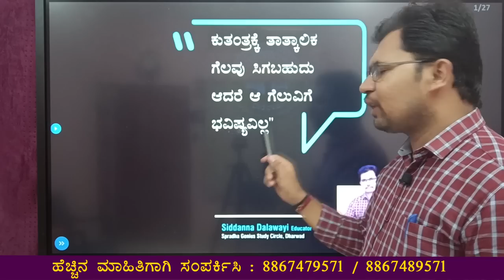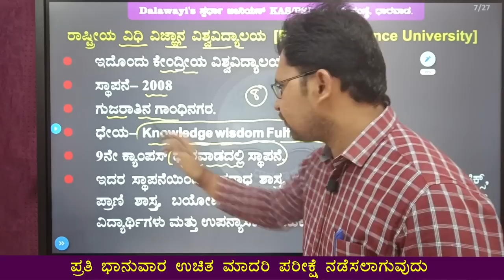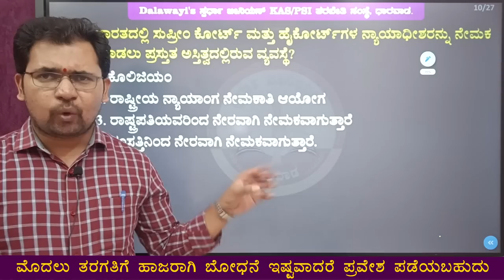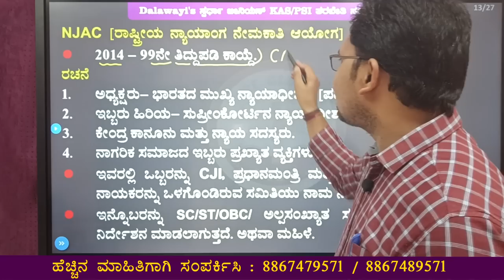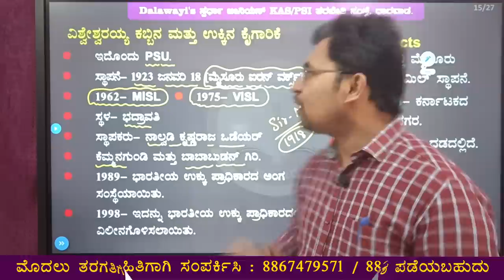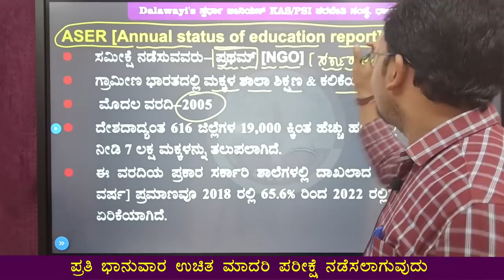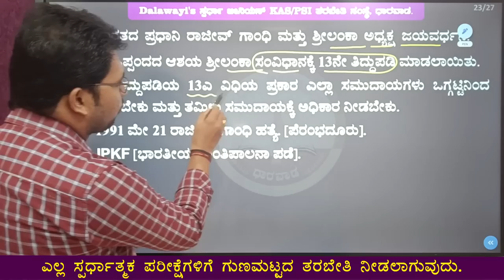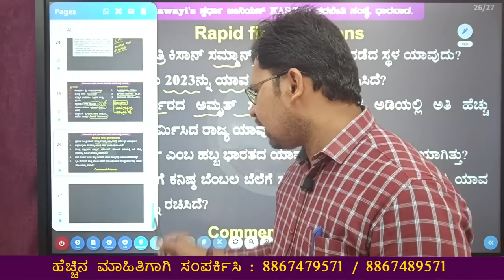Current Affairs Class in Kannada | Part 06 | Siddanna Dalawayi | Spardha Genius Dharwad